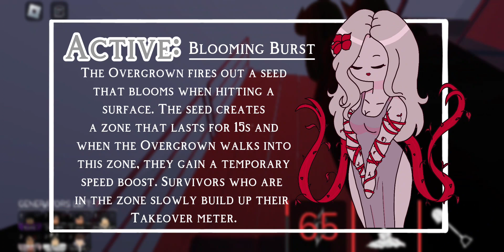Roblox Daybreak 1 & 2 - Playing as the Overgrown and the Angel lady (Apostate*)